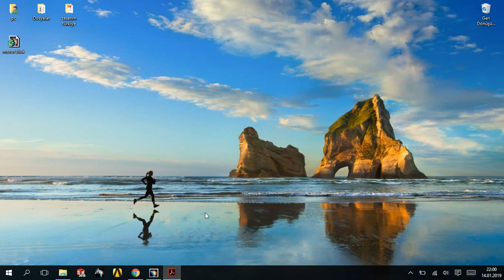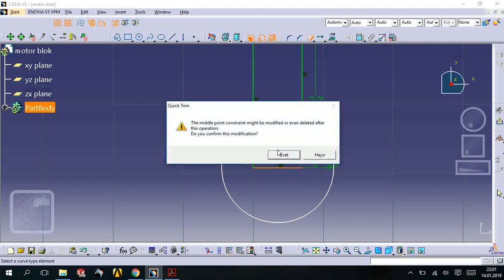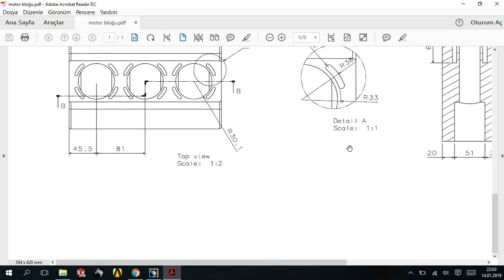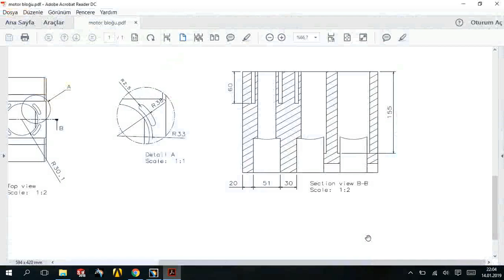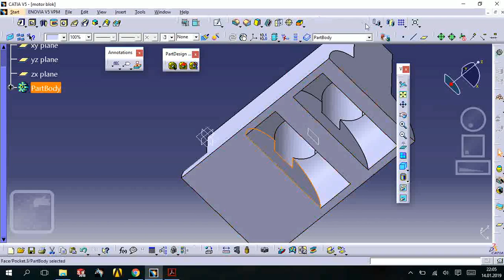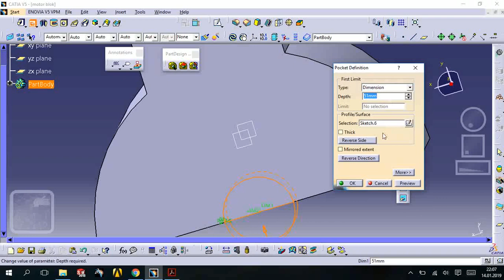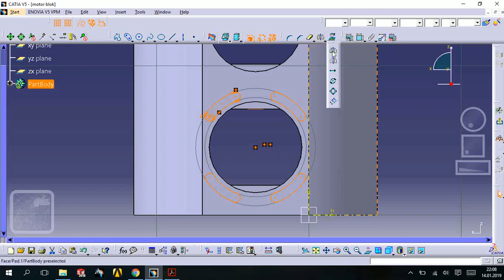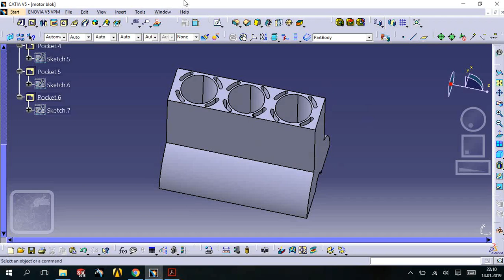Catia V5 - Motor Çizimi - Motor Bloğu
Yakın zamanda solidworks, mastercam,autocad gibi çizim programlarının eğitimleri de yüklenecektir.